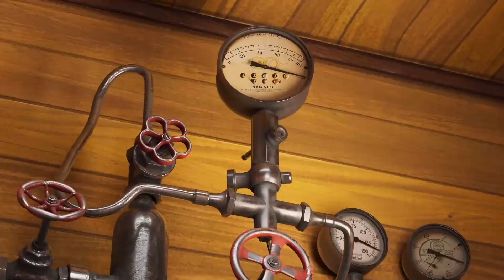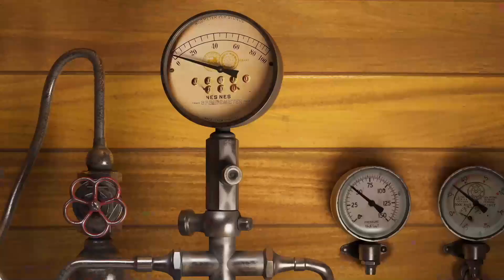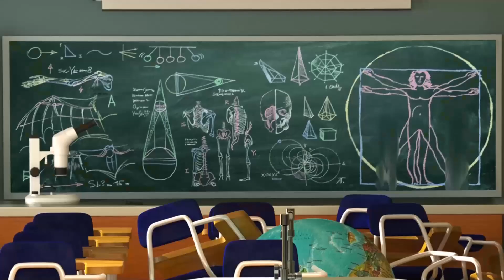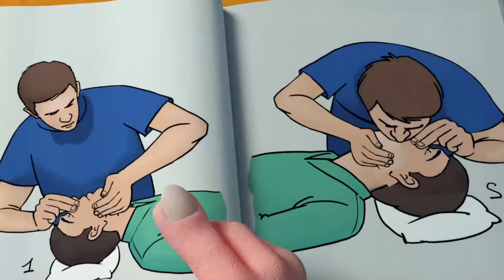Booba - Fiesta Nacional de España - Episodio Especial 🎉💃 Booba Oficial en Español